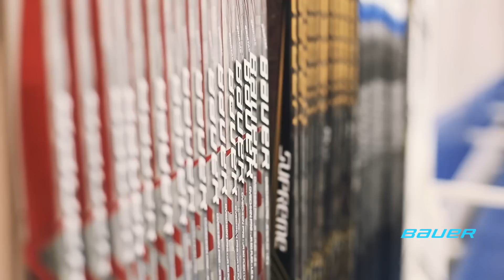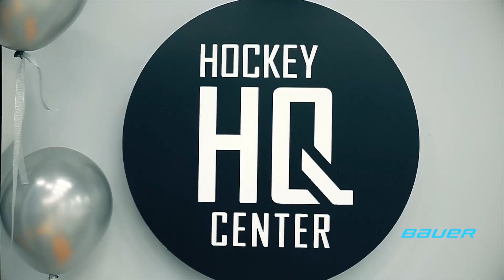Bauer Experience Уфа. Версия 2